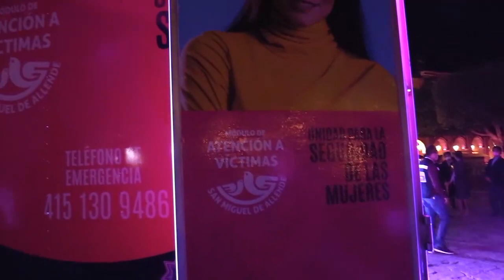Entregan Módulo de Atención a Víctimas en SMA.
Salud El Presidente Municipal de San Miguel de Allende, Luis Alberto Villarreal García, entregó al Grupo Itinerante de Atención a las Mujeres, el Módulo de Atención a Víctimas, aquí los detalles.